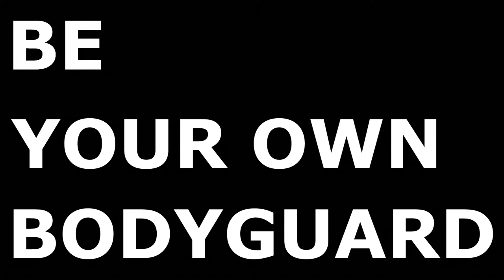Protection Reflex Defense: Be Your Own Bodyguard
Selbstverteidigung in Düsseldorf:
Falls Sie Interesse an Protection Reflex Defense und dem Training haben, besuchen Sie unsere für mehr Informationen über Trainingszeiten, Selbstverteidigung in Düsseldorf usw.
Sie können jederzeit zu einem kostenlosen Probetraining vorbeikommen.
Wir freuen uns immer über neue Gesichter, ganz gleich welches Geschlecht, Alter oder körperliche Verfassung, jeder ist bei uns herzlich Willkommen.

for more information about me, Protection Reflex Defense & the training in Düsseldorf